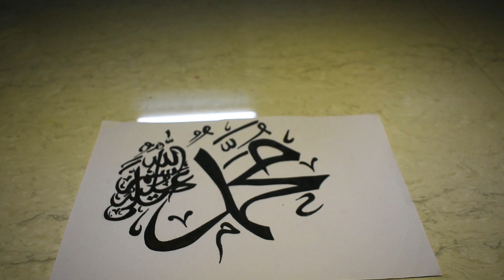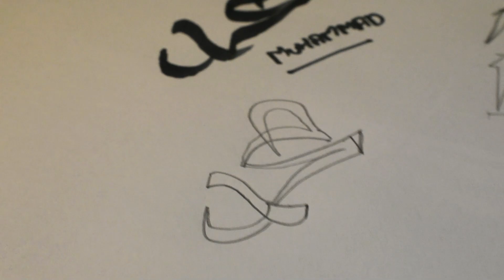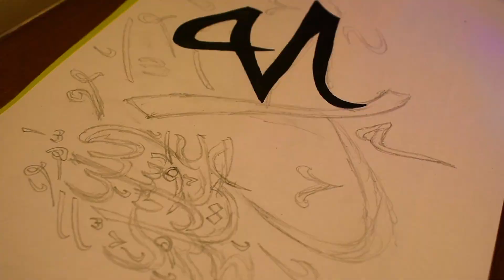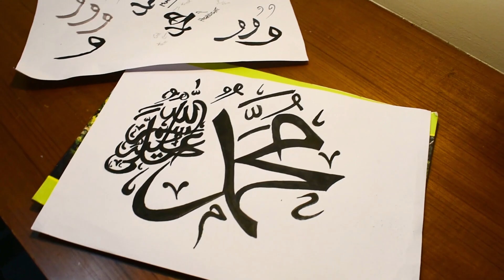How to write arabic calligraphy // Simple techniques for beginners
The following 🎥 video shows that how to write arabic calligraphy for beginners with some simple techniques ! 🤘